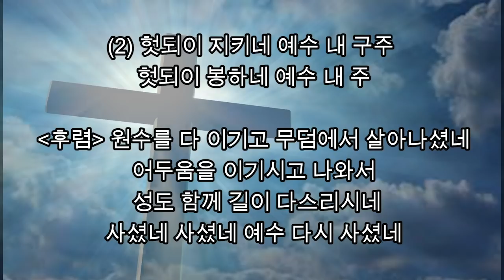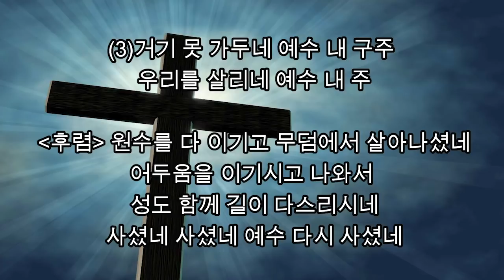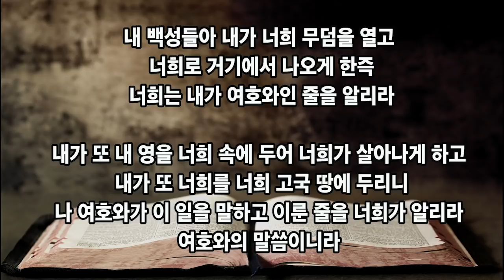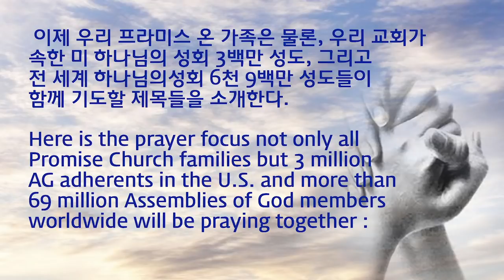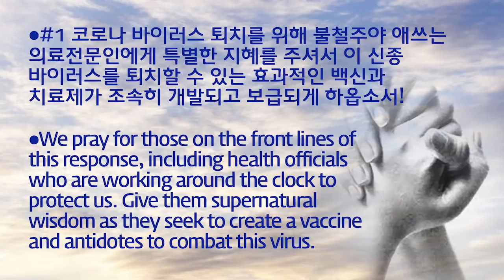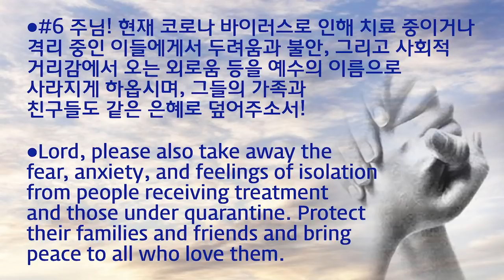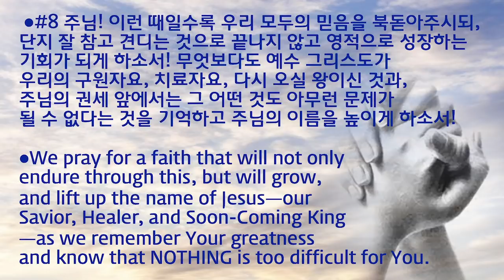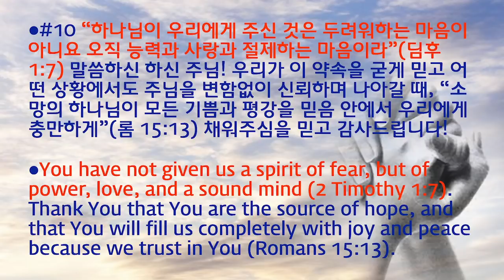2020년4월20일 월요새벽예배 설교; 고성진 목사